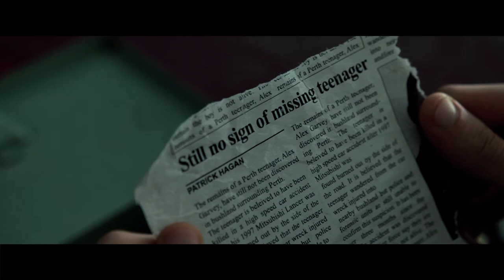Brother- Canon 5D short film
Brother, Short film shot on the Canon 5D mark II.